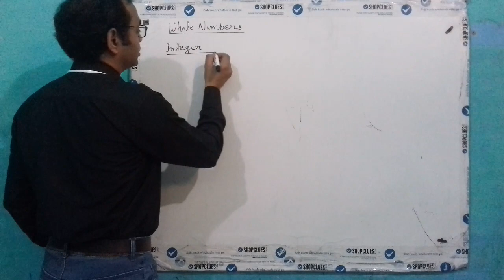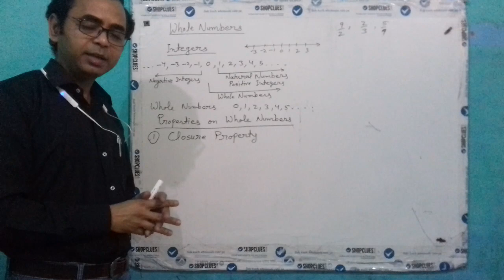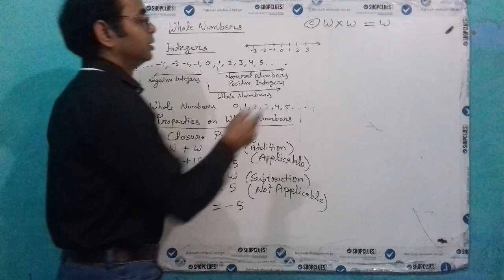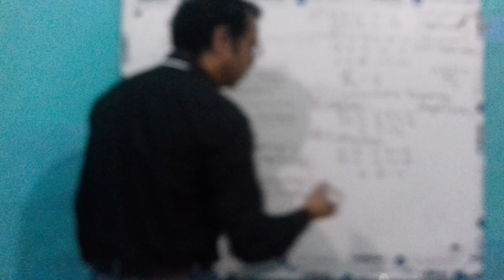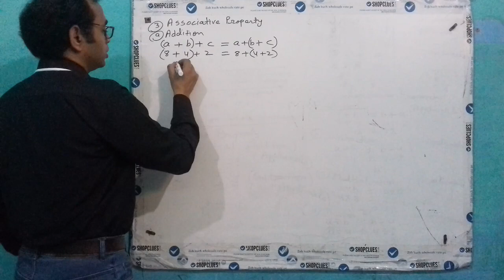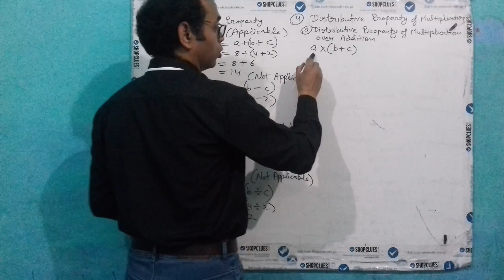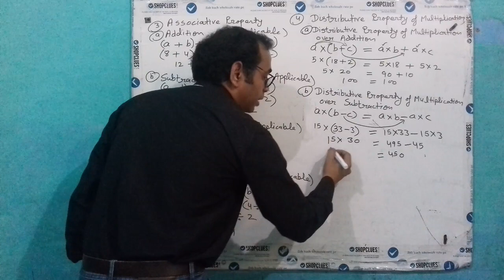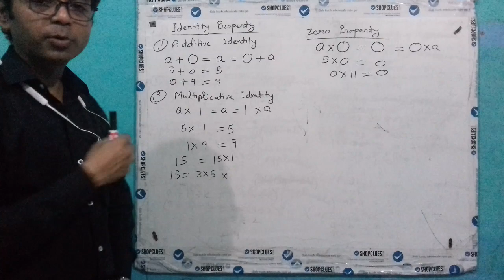(Part 1 of 3) Whole Numbers for Class 6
Whole Numbers and their Properties